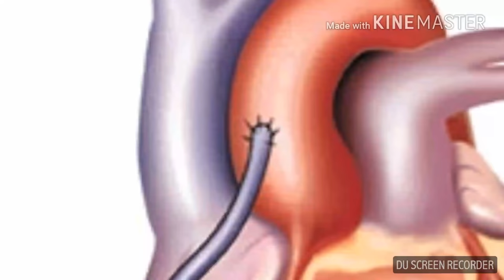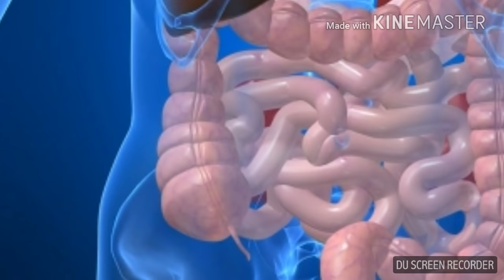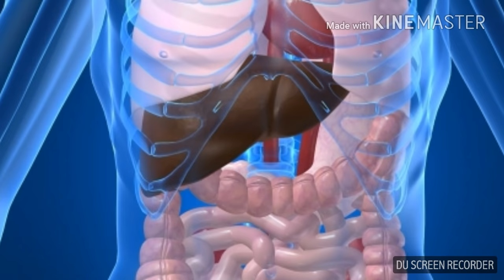What happens with a Person after death.